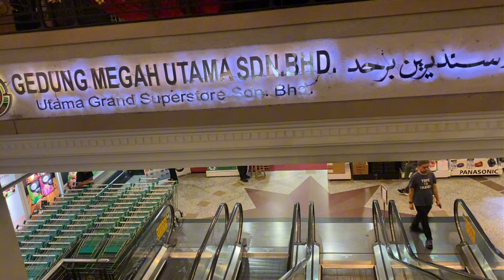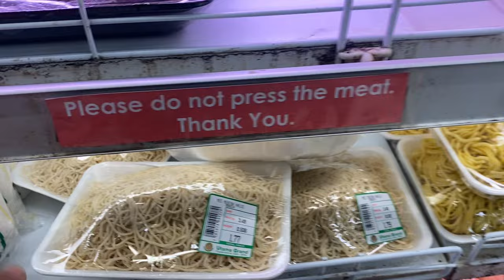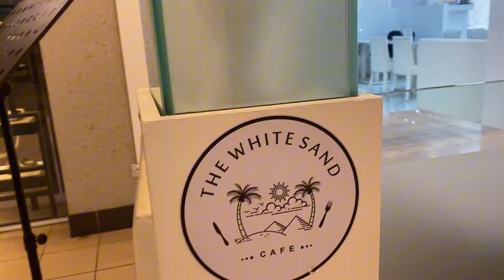Dari Tutong Ke Gadong Masak Mee Kolok Kuning. Mantap⁉️